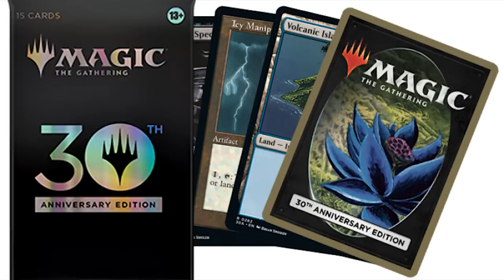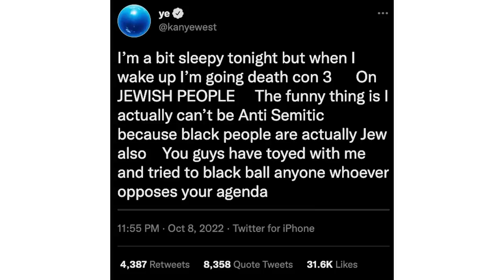2022 in Review - Worst Business Decisions of the Year